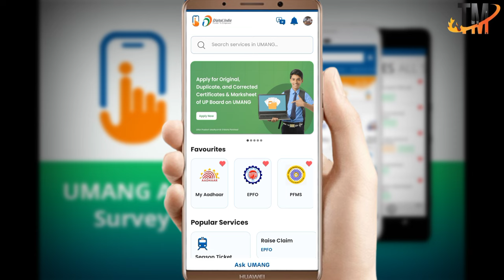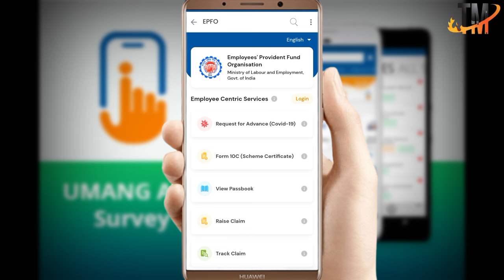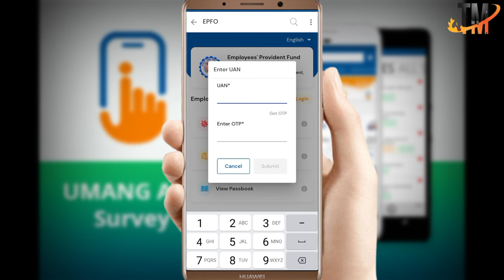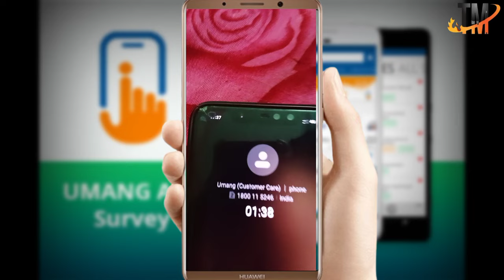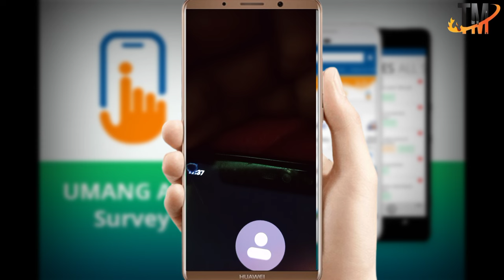Umang App भी PF Passbook Open नही हो रहा हैं| EPFO ने क्या कहा जाने कब ठीक होगा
Online pf passbok Umang App 2023

Umang App se pf balance check Karen 2023

Umang apps ke jarie se bahut sare government kam kar sakte hain 2023

technical_mp_Umang_apps 2023
Umang_apps_Pf_Withdrawal-online2023

love u